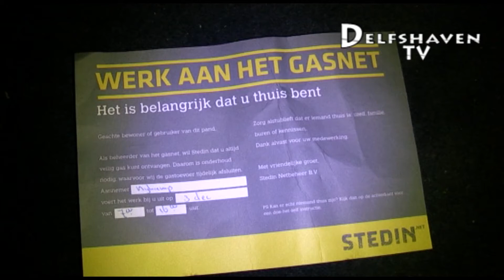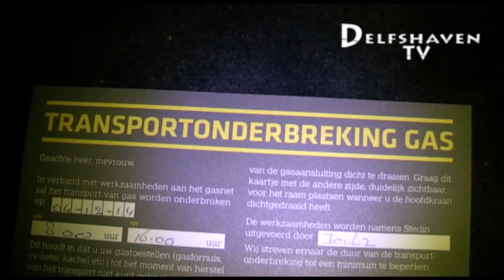Delfshaven TV: Kerstman is boos 2 (18-12-2014)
Kerst een tijd van vreugde en samenzijn. Ook een tijd van overdaad, lekker eten,  veel cadeautjes. Met de nieuwe bezuinigingen lijkt het voor veel Rotterdammers allemaal wat kariger te moeten. Een persoonlijk pamflet.